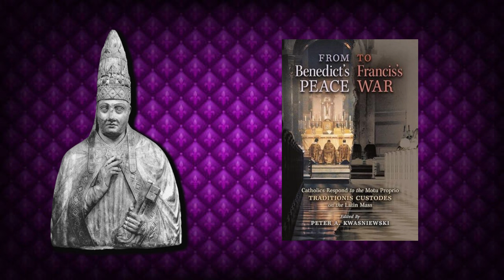The Insulting Clericalism of Traditionis Custodes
The insulting implication of Traditionis Custodes that Catholics who like the old Mass do so because they are stupid.